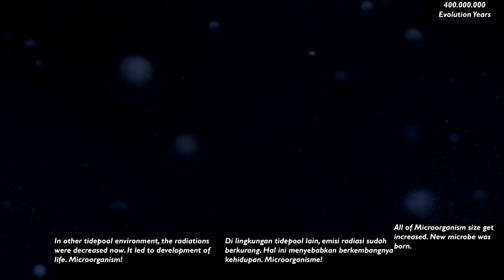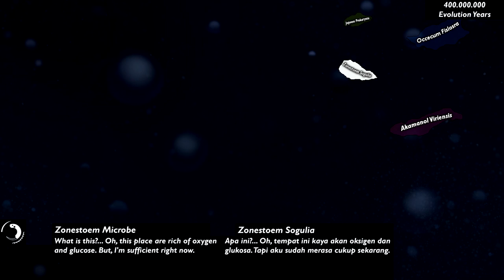Life of Swamboja: Episode 2 - Aggressive Bacteria (Alternate World) (CANCELED)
[English]
More trouble on Swamboja life in Microorganisms enviroments. Many aggressive bacterias will born and all of microorganisms evolve more and more. The aggressive one have the agent called 'Toxin' that can cause damage to another microorganisms membrane. But, will they thrive?

This is sort of Stage : Microbe Stage - Multicellular Stage - Aware Stage - Awakening Stage - Society Stage - Industrial Stage - Space Stage as like as Thrive game does.

[Bahasa Indonesia]
Masalah semakin bertambah banyak di kehidupan Swamboja di lingkungan mikroorganisme. Banyak bakteri yang agresif bermunculan dan semua mikroorganisme berevolusi lebih banyak dan lebih kuat. Yang agresif memiliki agen yang bernama 'Toxin' yang dapat menyebabkan kerusakan pada membran mikroorganisme lain. Akan tetapi, akankah mereka bertahan? Lihat videonya. Video mapping ini disengajakan berada di lisensi Creative Commons.

Inilah urutan tahap pada mapping ini : Microbe Stage - Multicellular Stage - Aware Stage - Awakening Stage - Society Stage - Industrial Stage - Space Stage seperti tahap-tahap pada game Thrive.

NOTE : This video doesn't meant to be realistic nor political. Also, Microbe/Multicellular species dialog speaks are just for entertain audience. Please don't feel offended by this video.

Also, I use Thrive content for the background of Microbes and many things of my mapping. You can find a background materials by Download Thrive (Thrive is a Open Source Spore-like Game)
For story of Life of Swamboja, see on GitHub here and feel free to correct my story

Join Thrive Community and let's help this Thrive game growth here and to be volunteers of developers
Join Infiland Mapping Discord if you like mapping or mappers here (I'm already here),

Dogecoin: DSZfzDNhPZTWWrSBRYMXUA6Mmqrs9cX7xD
Bitcoin: 1CLGW4kSfjocTNXupVv2aY5z4Sm1YLFhxD

YouTube and Quora : Rizky Pramudya
Kaskus, RGS Community, LINE, Instagram : RizkyPramudyaCJ